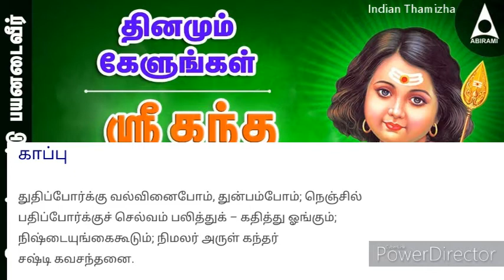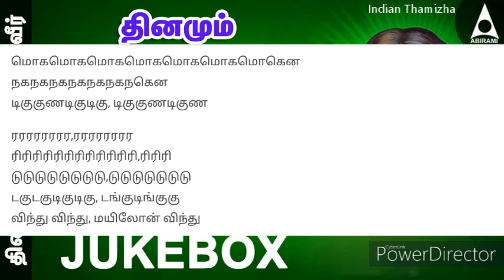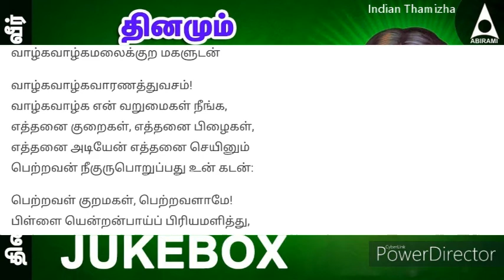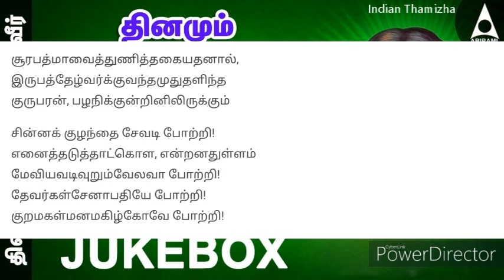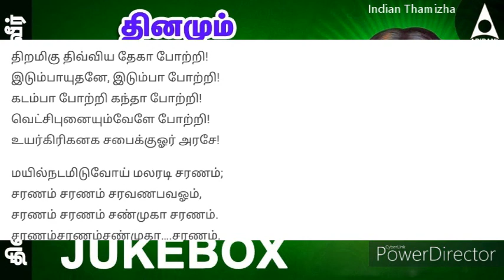Murugan Kantha Sasti Kavasam-பாடல் வரிகள்-கந்த சஷ்டி கவசம்-kantha sasti kavasm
கந்த சஷ்டி கவசம், ஒரு அரிய மற்றும் மதிப்புமிக்க புதையல் ஆகும். இது நம் வாழ்வில் வெற்றி பெற உதவுகிறது. நம் மனதை ஒரு நிலை படுத்தி முருகப்பெருமானை நினைத்து இதனை தொடர்ந்து படிக்கவும்….ஸ்ரீ தேவாராய ஸ்வாமியால் இயற்றப்பட்ட கந்த சஷ்டி கவசம், ஒரு அரிய மற்றும் மதிப்புமிக்க புதையல் ஆகும். இது நம் வாழ்வில் வெற்றி பெற உதவுகிறது. நம் மனதை ஒரு நிலை படுத்தி முருகப்பெருமானை நினைத்து இதனை தொடர்ந்து படிக்கவும்….